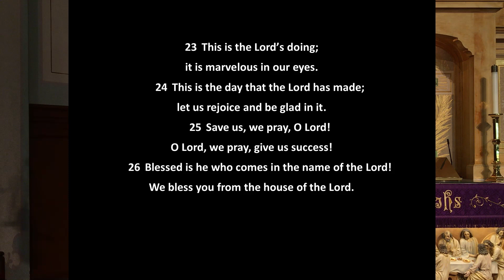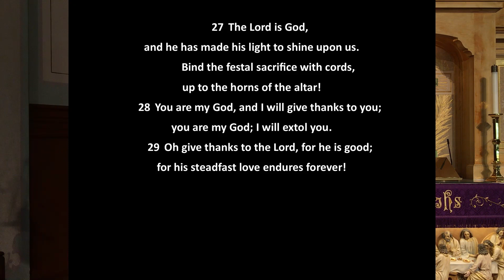Immanuel Lutheran Church - 3/28/2021